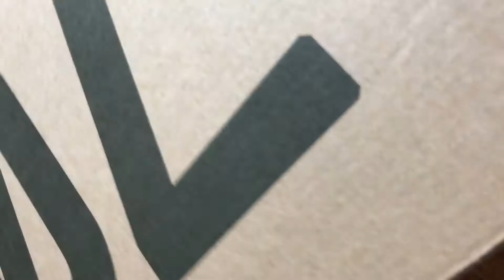UNBOXING YEEZY 700 WAVE RUNNERS!!